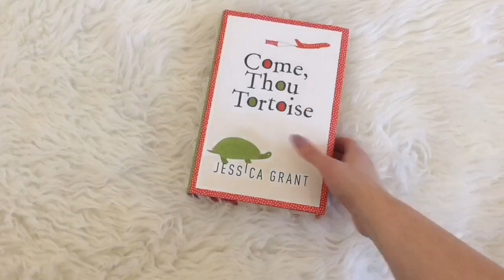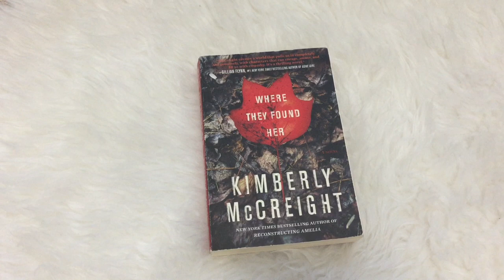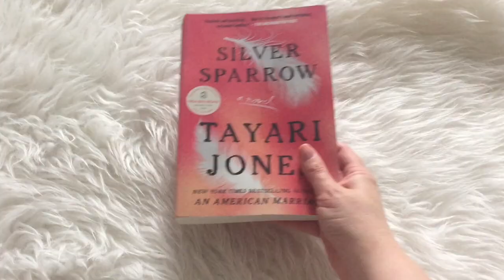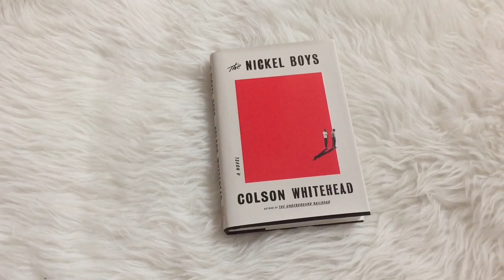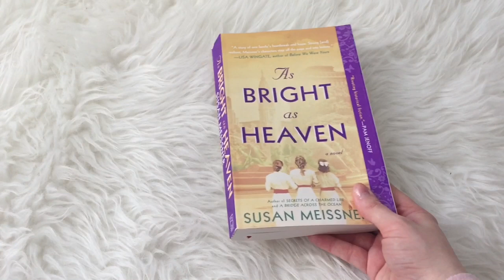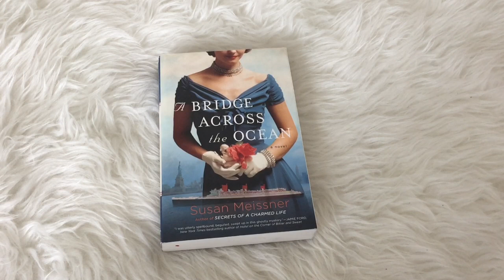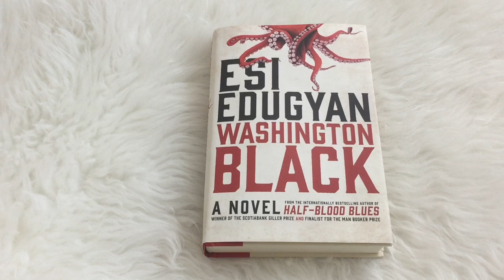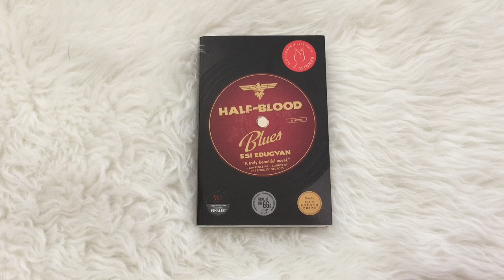Read One Book By This Author and Now I Want Them All!!!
📚 BOOKS MENTIONED 📚
A Good Marriage
Where They Found Her
Reconstructing Amelia
An American Marriage
Silver Sparrow
Leaving Atlanta
The Nickel Boys
The Underground Railroad
The Intuitionist
As Bright As Heaven
The Last Year of the War
A Bridge Across the Ocean
The Secrets of a Charmed Life
A Fall of Marigolds
Washington Black
Half Blood Blues
The Second Life of Samuel Tynes

🙌🏻PEOPLE MENTIONED 🙌🏻